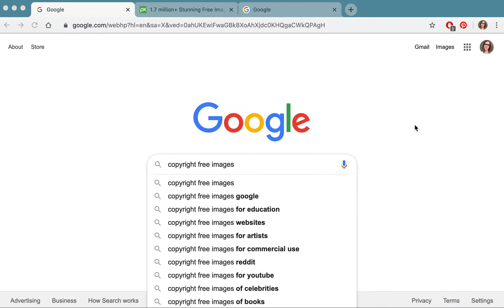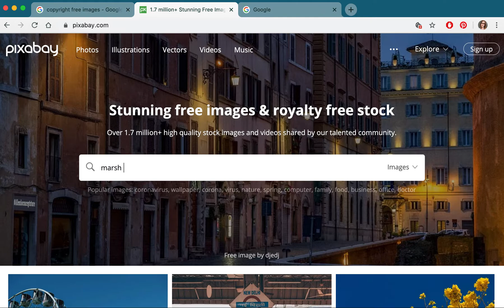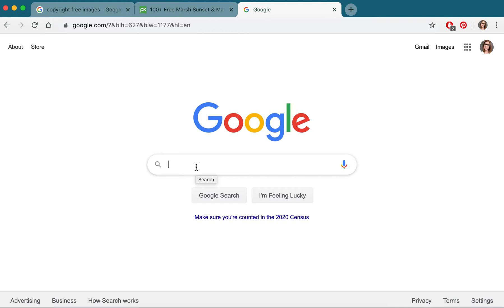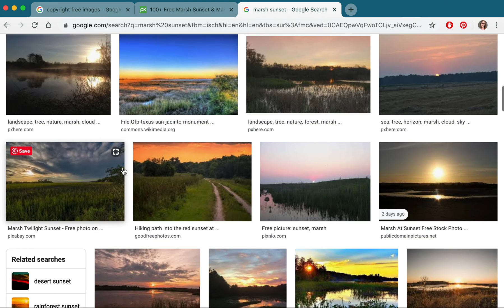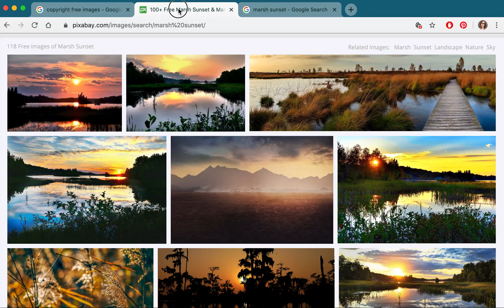How To Find Copyright Free Images to use for Artworks